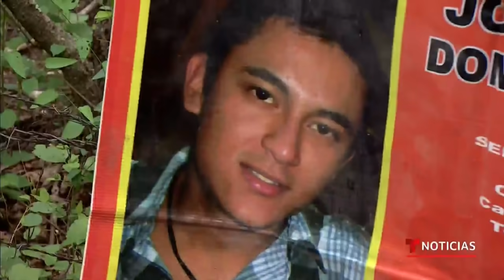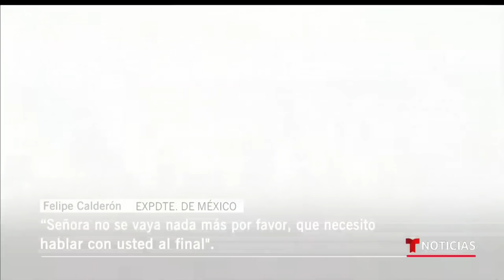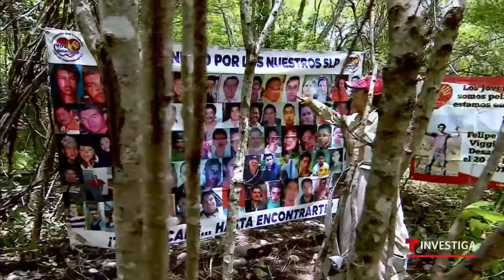Las 'cocinas' donde los narcos desaparecen a sus víctimas | Noticias Telemundo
Video oficial de Noticias Telemundo. La madre de un desaparecido dice que “cocinar significaba matarlos, cortarlos, poner un tambo grande de 20 litros con diesel y echar los pedazos de cuerpo". Noticias Telemundo Investiga fue con familiares hasta uno de escalofriantes lugares en la selva.